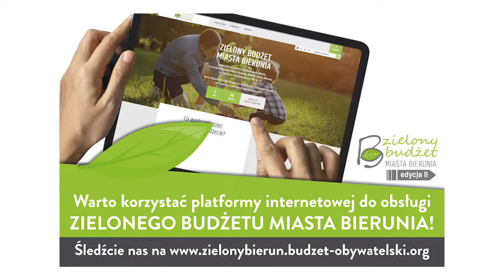Zielony Budżet Miasta Bierunia - edycja II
W dniach 1 marca - 31 marca mieszkańcy Bierunia składać mogą propozycje projektów do Zielonego Budżetu Miasta Bierunia. Zrobić to będzie można - podobnie jak w zeszłym roku -  na formularzu papierowym lub w wersji online. Przypominamy, że do dyspozycji Mieszkańców jest specjalna platforma do przeprowadzania Zielonego Budżetu Miasta Bierunia - zielonybierun.budzet-obywatelski.org.

Proponowane do Zielonego Budżetu zadania realizować można w następujących obszarach tematycznych:

    nasadzenia roślinności
    renowacja istniejących terenów zieleni
    łąki kwietne

W ramach Zielonego Budżetu Miasta Bierunia nie będą mogły być realizowane nasadzenia, które są jednoroczne lub generują znaczne koszty późniejszej pielęgnacji.